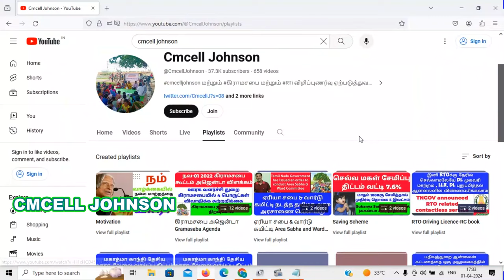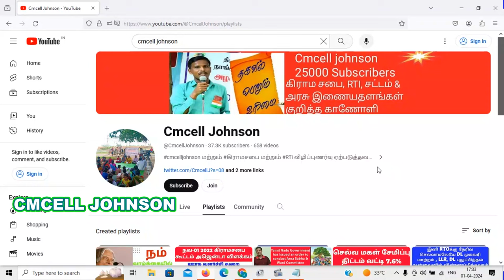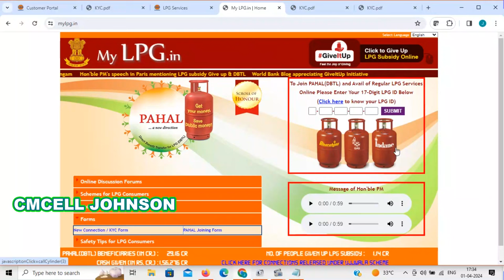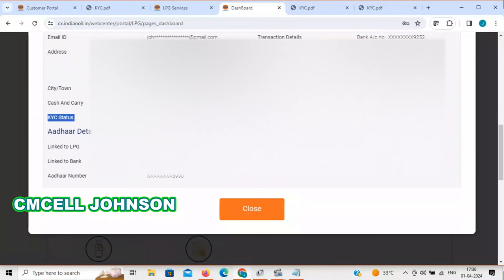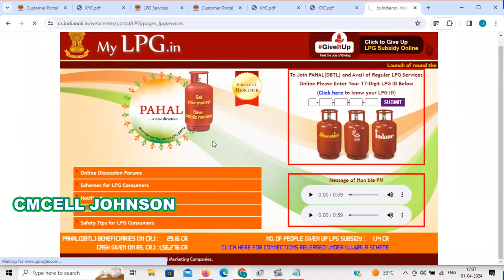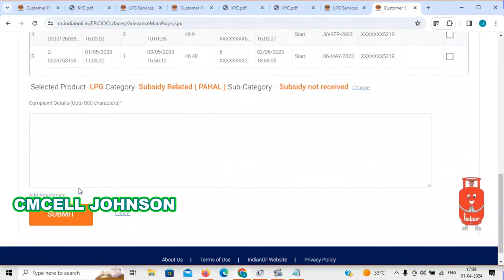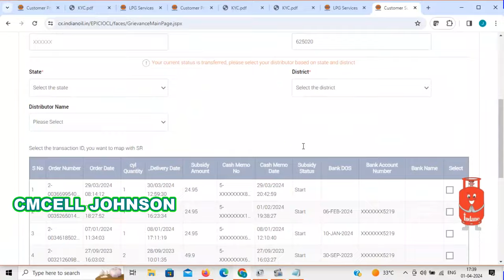How to Update LPG Gas to E-KYC Link | LPG Gas Cylinder Subsidy Status Check Online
எல்பிஜி கேஸை இ-கேஒய்சி இணைப்பிற்கு எவ்வாறு புதுப்பிப்பது எல்பிஜி கேஸ் சிலிண்டர் மானிய நிலையை ஆன்லைனில் சரிபார்க்கவும் How to Update LPG Gas to E-KYC Link | LPG Gas Cylinder Subsidy Status Check Online | LPG KYC Update